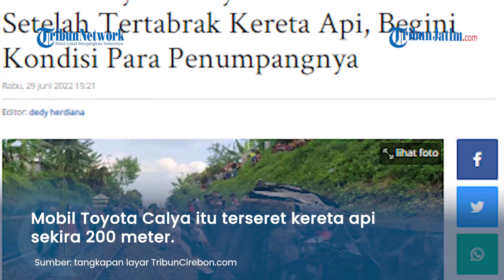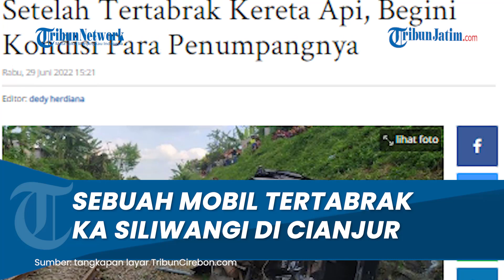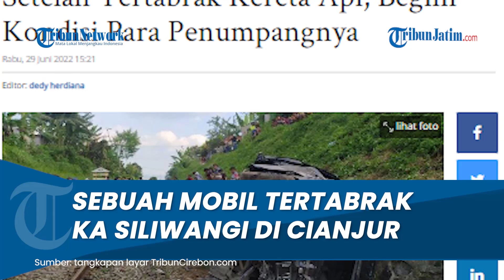Sebuah Mobil Tertabrak Kereta Api Siliwangi yang Melintas di Cianjur, Terseret hingga 200 m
TRIBUNCIREBON.COM, CIANJUR - Sebuah mobil Toyota Calya hancur akibat tertabrak dan terseret Kereta Api Siliwangi jurusan Sukabumi Cianjur, Rabu (29/6/2022) sekitar pukul 13.30 WIB.

Kecelakaan itu terjadi tepatnya di perlintasan tanpa palang pintu di Kampung Cibodas, Desa Sirnagalih, Kecamatan Cilaku, Kabupaten Cianjur.